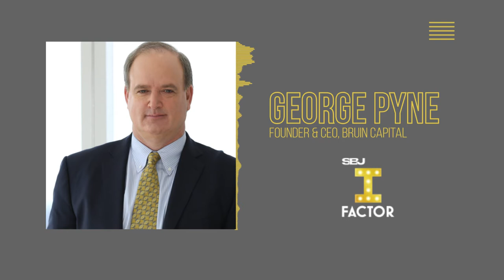SBJ I Factor: George Pyne